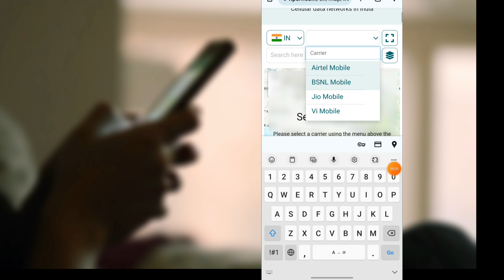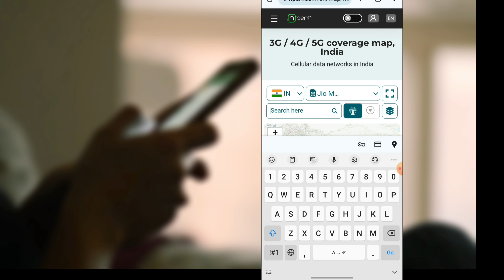BSNL Network Check in my area || BSNL 4g e network problem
BSNL Network Check in my area || BSNL NETWORK in my area || BSNL ka network kaise sahi kare

☆ your questions 👇

bsnl e network problem
airtel
Bsnl ka network kaise check kare
bsnl internet settings
bsnl apn setting
bsnl net speed
Bsnl ka network speed kaise badhaye
Bsnl ka network kaise sahi karen
how to activate bsnl 4g sim
bsnl 4g news
bsnlm 4g network kaise laye